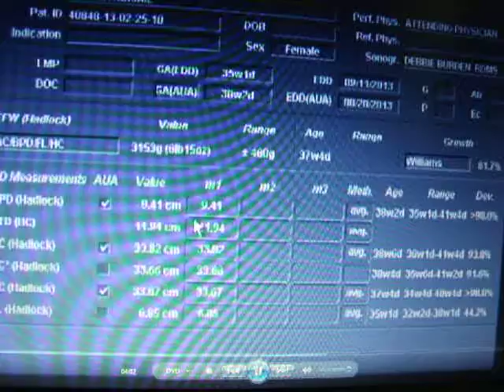Let's See That Face!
Steven James Fletcher's 34 week 3D 4D ultrasound. Of course he was difficult and wouldn't let us get a clear look again!